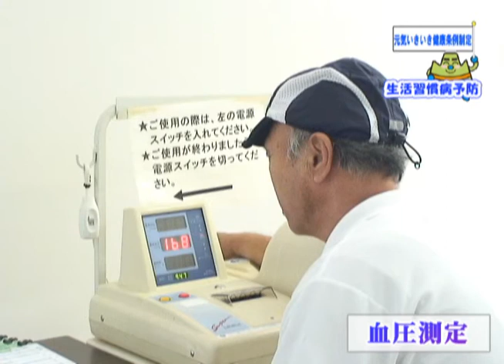健康妙高（生活習慣病予防教室）－妙高ニュース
みぃ～つけた健康妙高
・生活習慣病予防教室
※妙高ニュース（平成25年8月10日～16日放送）